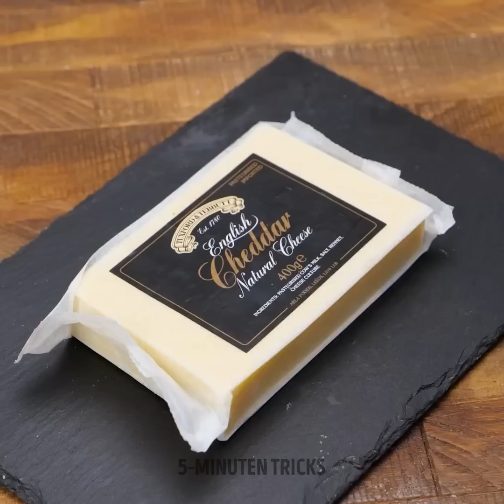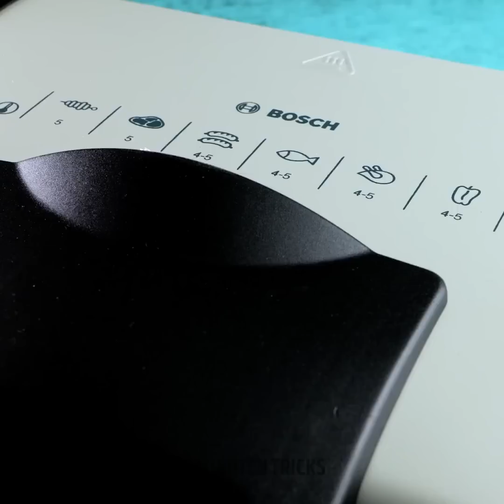HILFREICHE KOCH-HACKS UND GADGETS, DIE DU NUTZEN SOLLTEST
Hallo Freunde des Kochens!

Schau dir unsere neue Sammlung von einfachen und sehr nützlichen Hacks und Kochtricks an. Sie verändern dein Leben definitiv, weil du auch Zeit sparst. Nimm zum Beispiel eine alte Lippenstifthülse und fülle sie mit Butter. Deine Stulle zu buttern, war noch nie so einfach. Wenn du Gäste mit exquisiten und schönen Desserts beeindrucken willst, dann bleib bei dran, denn wir zeigen dir coole Ideen für tolle Dekorationen. Für die erste Idee brauchst du Nudeln. Du siehst auch, wie einfach es ist, ein ungewöhnliches Muster auf den Teig zu bringen, um den Kuchen zu dekorieren. Außerdem lernst du, wie du mit einem Messer wunderschöne Schoko-Federn machst.

ZEITSTEMPEL:
00:22 Leuchtende Sommerkekse
01:15 Ungewöhnliche Art, Eier zu kochen
01:53 Perfekter Hawaii-Toast
02:34 Cleverer Schäl-Hack für Karotten